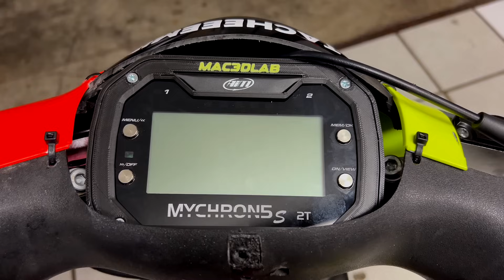ZIP C-ONE 70cc da 24CV 😱😍| Cambiamo Albero & Rifinitura Cilindro!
Oggi è di nuovo tempo di mettere mano allo zip MK2!
Sostituiremo l'albero motore, rifiniremo il cilindro e qualche piccolo accorgimento in previsione della prima gara a Modena il 20-21 Aprile!

► SOCIAL ◄